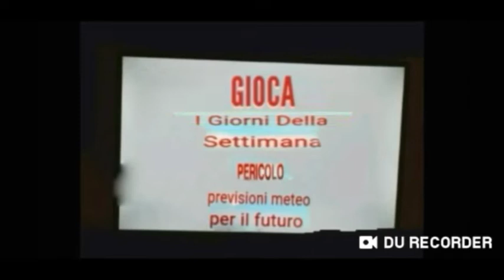Grabatron ep #17 questo ufo non è adatto a uccidere eserciti militari